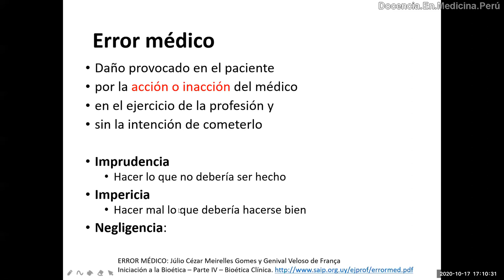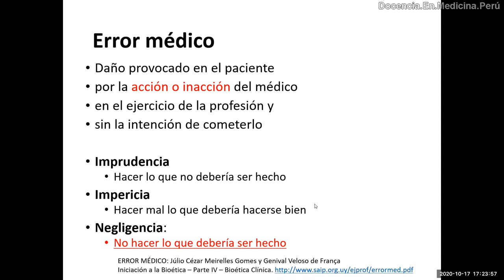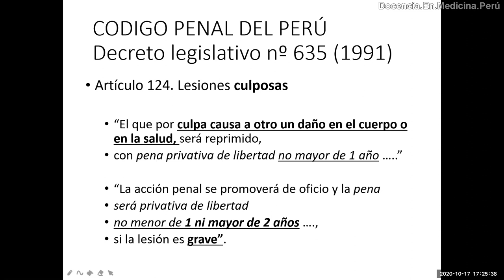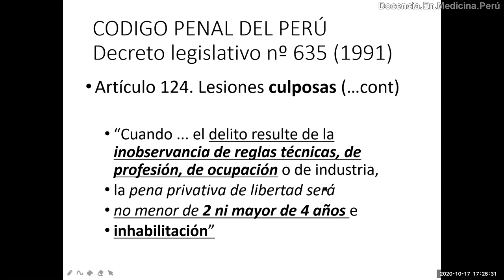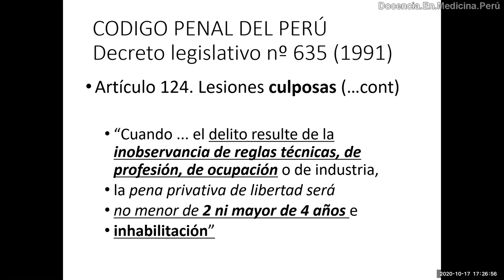Errores médicos y consecuencias legales - PodCast 17 octubre 2020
Basado en un capítulo de la bibliografía mencionada abajo, disertamos sobre los tipos de errores que se pueden cometer en la profesión médica, y mencionamos también sus consecuencias (muchas veces desconocidas) según el Código Penal del Perú.

ERROR MÉDICO: Júlio Cézar Meirelles Gomes y Genival Veloso de França Iniciación a la Bioética – Parte IV – Bioética Clínica

0:00 Definición de error médico
0:34 Tipos de error médico y algunos ejemplos
15:42 Consecuencias legales de los errores médicos